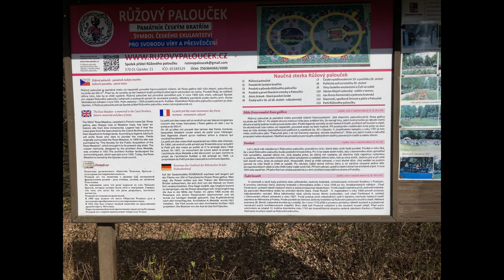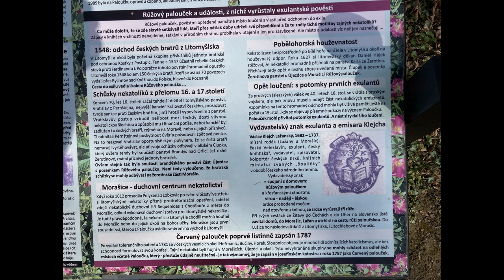Růžový palouček má svou historii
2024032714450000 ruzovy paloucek